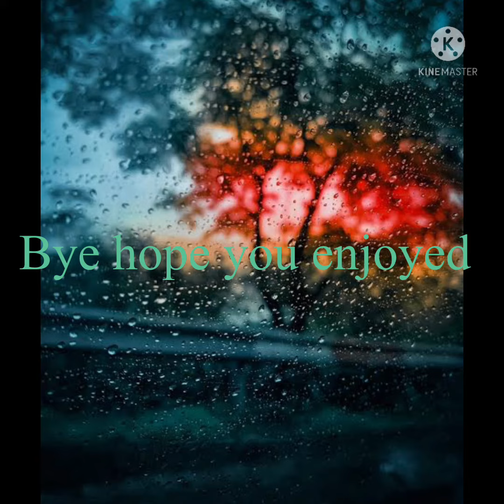Chief first month.